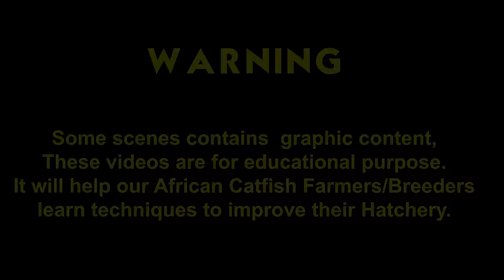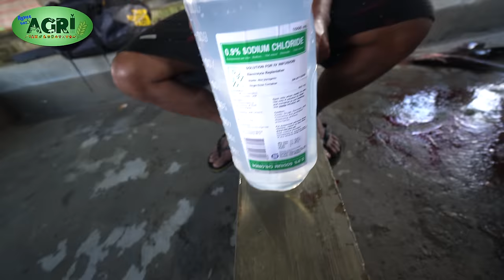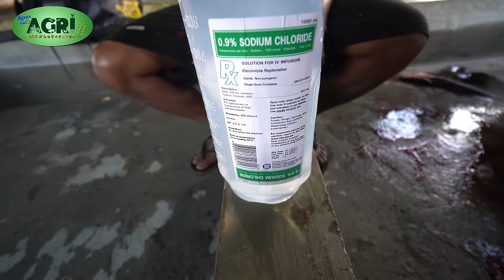Sikretong Teknik sa Pag Breed ng Hito Binunyag - Pag Aalaga ng Hito Episode 03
Arden Garutay of Arden Garutay Hito Hatchery shares his knowledge and experience in African Catfish Farming. This episode reveals a secret technique used to breed African Catfish successfully. Using a part of the brain "The Pituitary Gland" of a male breeder that will be diluted using Sodium Chloride Solution and injected into the female breeder's nape to improve labor within 9 hours to ease the release of its eggs.

Camera Man, Directed, Produced
and presented by: Jessie "Tito Jay' Dimapillis
Charles Angelo Apao - Video Editor

Special Thanks
Arden Rodriguez
AR Garutay Hito Hatchery
Rodriguez Family
Renan Dizon and Family